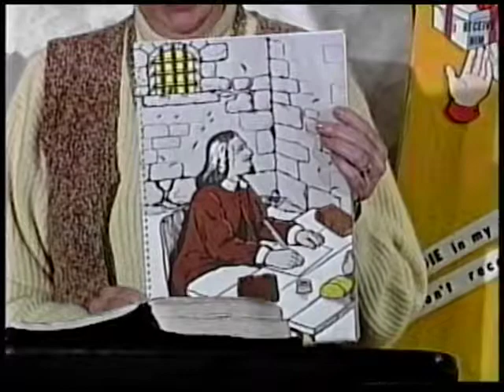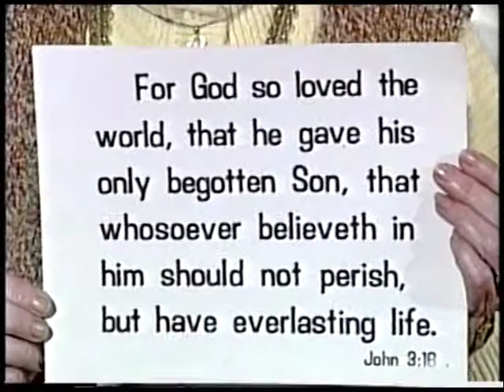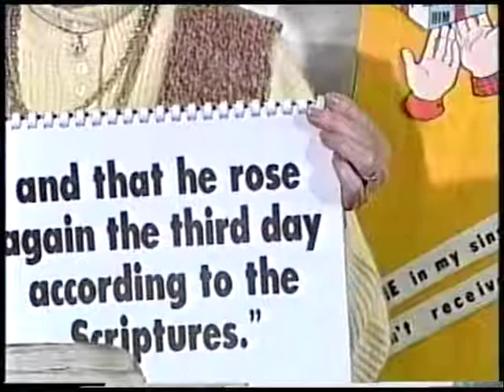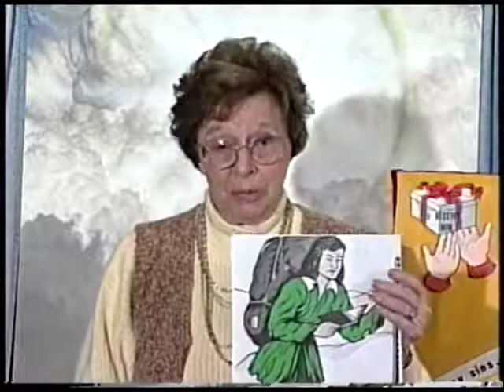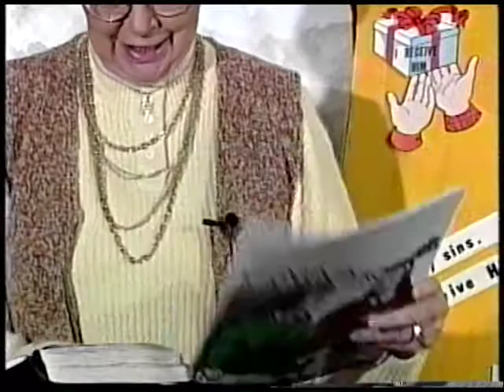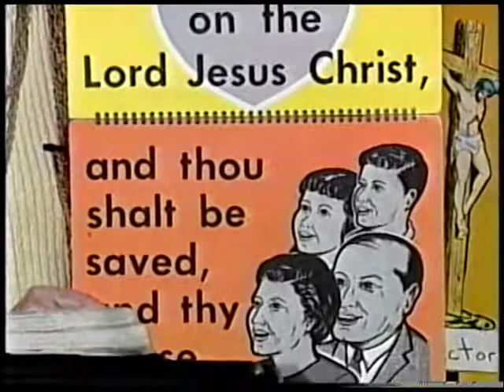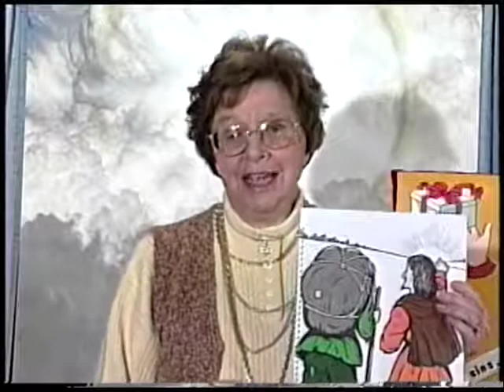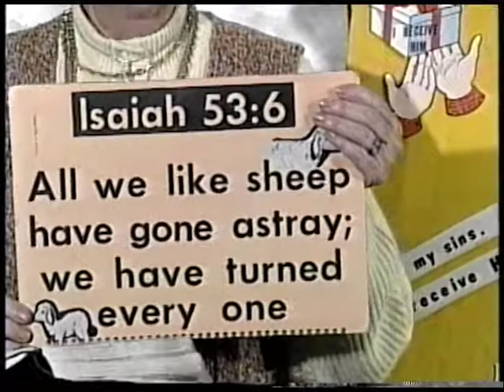Missionary Stories: Pilgrims Progress Part 1